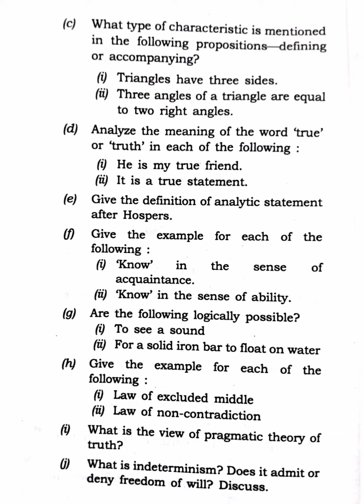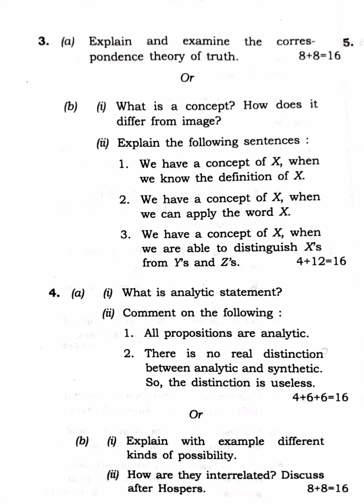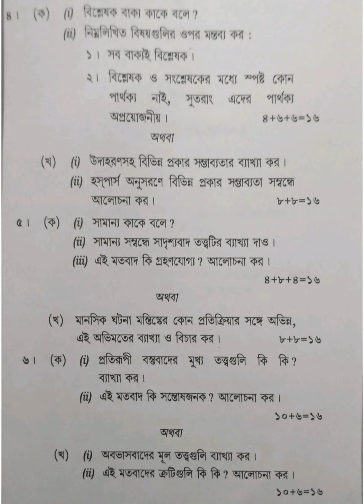Philosophy (Honours) Part-III/2008 Syllabus) Sixth Paper 2016 Tripura University Question Paper